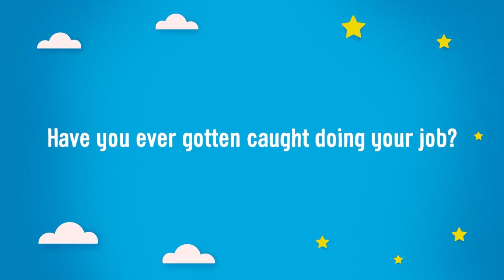Introducing "Chompers" from Gimlet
Introducing "Chompers," Gimlet's first Alexa Skill from executive producer, The Tooth Fairy.

Make tooth time easy with this morning and night tooth brushing show for kids.

Kids will hear jokes, riddles, stories, fun facts, silly songs and more, that’ll keep them giggling - and brushing - for the full two minutes that dentists recommend.

Chompers will have kids reminding parents that it's time to brush, not the other way around!

Recommended for tooth brushers ages 3 - 7.  When it’s time for your family to brush teeth, say “Alexa, start Chompers.”